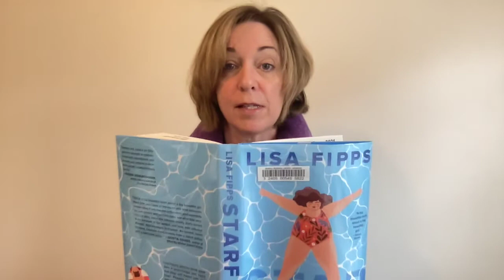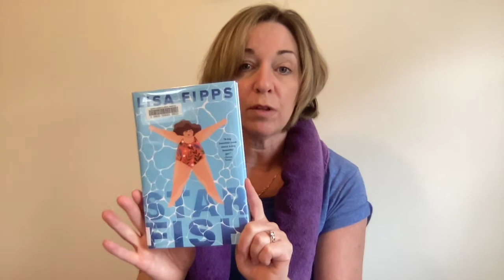Starfish By lisa Fipps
Book talk by KG for virtual classroom